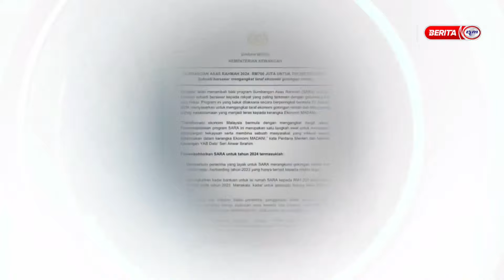19 JAN 2024– BERITA WILAYAH– SARA DITAMBAH BAIK; KERAJAAN PERUNTUK RM700 JUTA UNTUK 700,000 PENERIMA